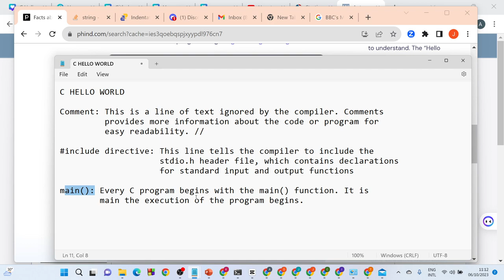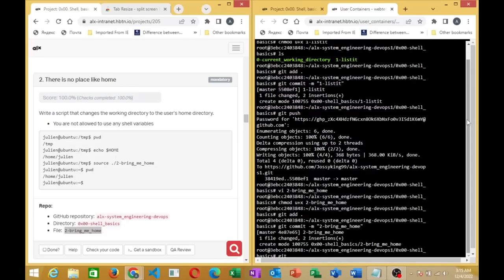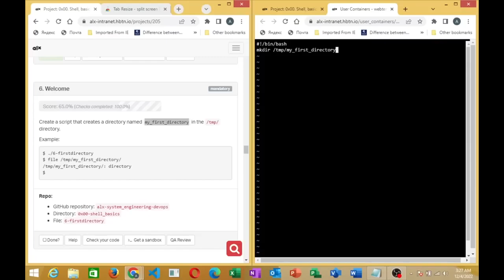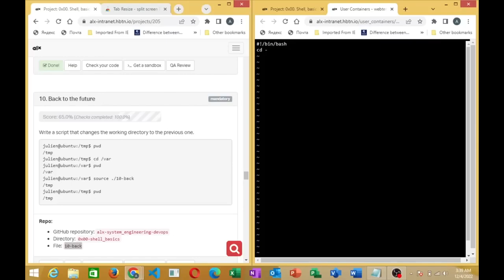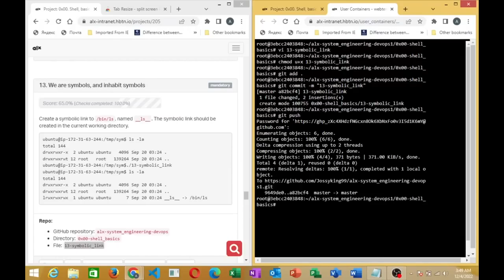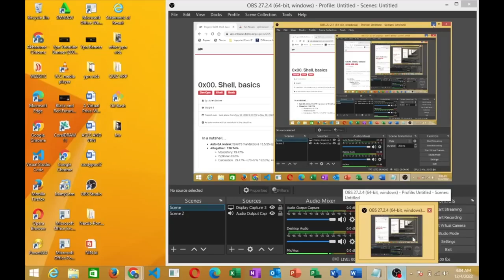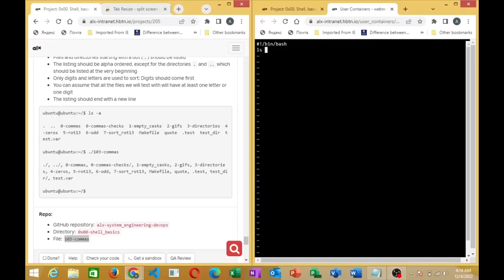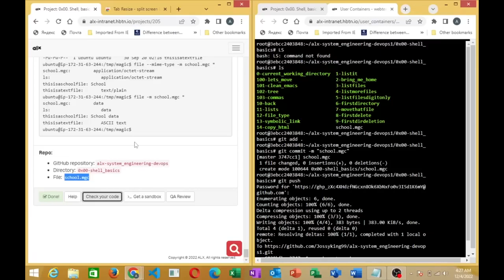0x00. C - HELLO WORLD. All Task Solved & Explained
0x00. C - HELLO WORLD